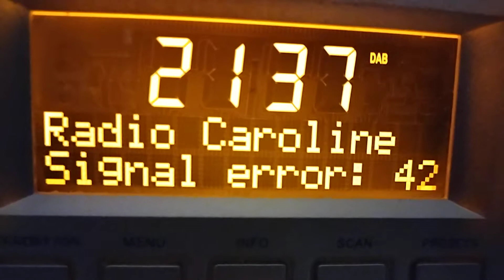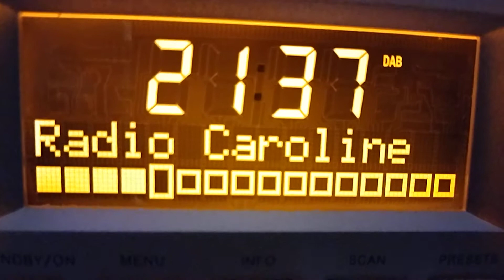DAB-DX 662 KM 23/06-2021 Radio Caroline UK received in Denmark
DAB channel 9A ensemble "Trial Norwich" a Local transmitter with only 100W from Norwich/Markham Tower, UK. Receiver: IRC IKR1240. Antenna: Televes 7 element DAB.